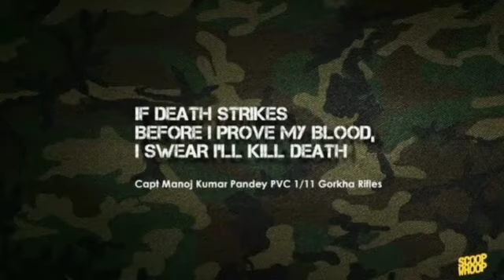Veero Ka Kyasa Ho Vasant |Indian Army Motivational Video-Get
poem recited by shamim,
pics in video by various sources and net,
 uploaded as a motivational video.